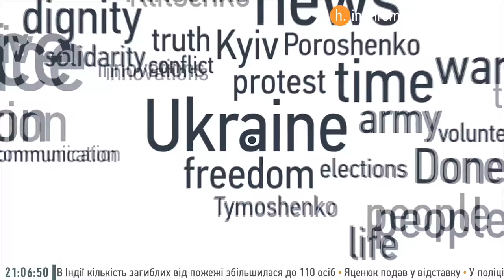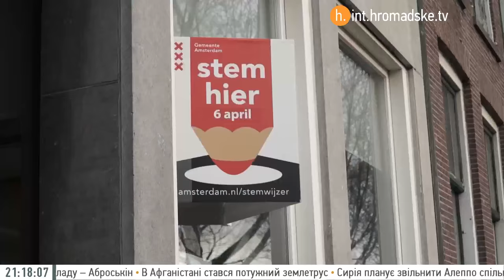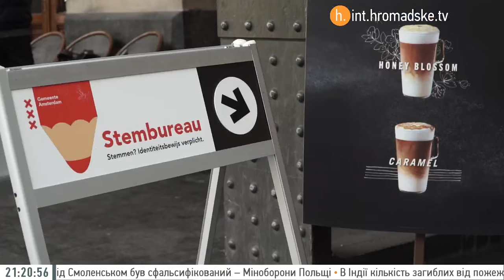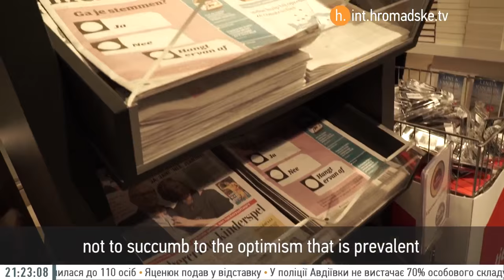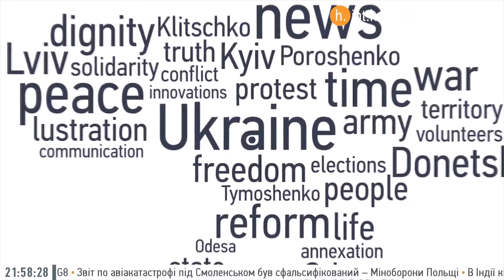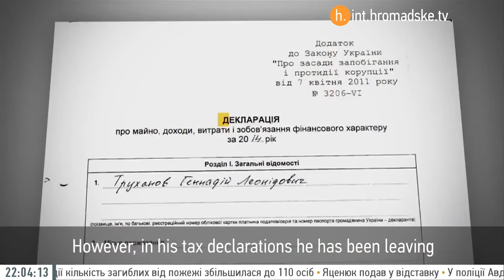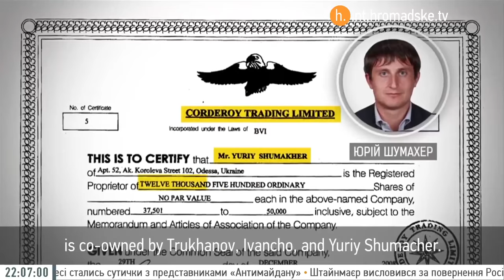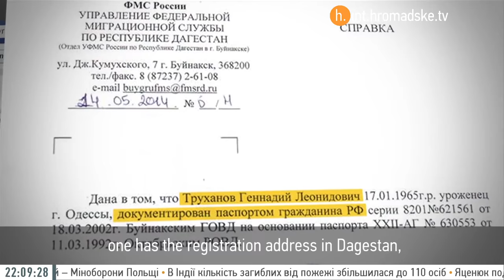The Sunday Show - 04/10/2016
This Week:

✅ Holland Votes No On Ukraine

✅ Poroshenko Comes Under Fire After Panama Papers Leak

✅ Russian Authorities Move To Ban Crimean Tatar Mejlis

Guests:

✅ Han Ten Broeke, Dutch MP, @HanTenBroeke

✅ Eric Smit, Follow The Money Investigative Reporter, @EricChrSmit

✅ Zhanna Bezpiatchuk, Hromadske Reporter, @BezpiatchukZ

✅ Giovanni Kessler, Director-General of the European Anti-Fraud Office

✅ Anna Babinets, Hromadske Investigative Reporter, @Anna_Babinets

✅ Oliver Bullough, Journalist, @OliverBullough

✅ Makar Paseniuk, Managing Director of Investment Capital Ukraine